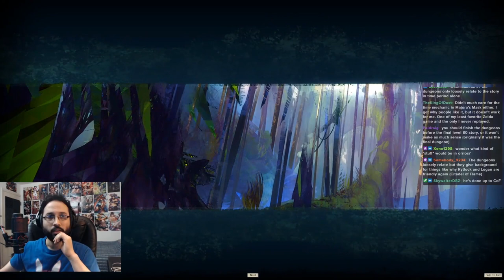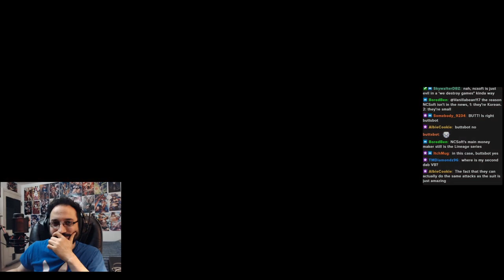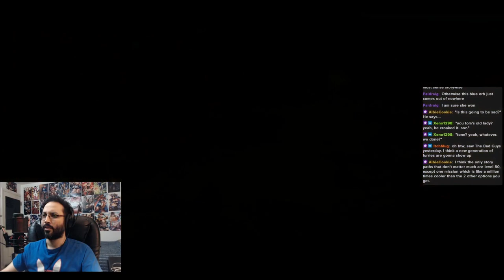Tonn goes for a swim! | VB does the 2nd fear branch of Ch.7! (GW2)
Chapter 7, the fear of letting an innocent die. I explore the other branches of the Pact storyline! I help out a demolitionist Asura by the name of Tonn. Things don't go quite the way they were planned when taking the fight to the Risen.

I stream 3 days a week over at Twitch!
I'm primarily streaming Guild Wars 2 but I love a variety of games, especially RPGs and weeby games. Chill environment over here!